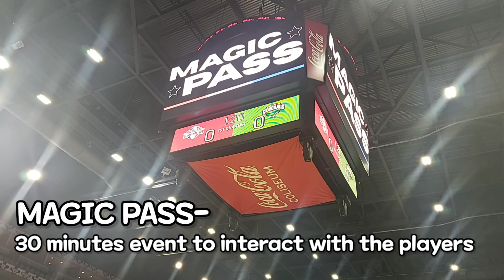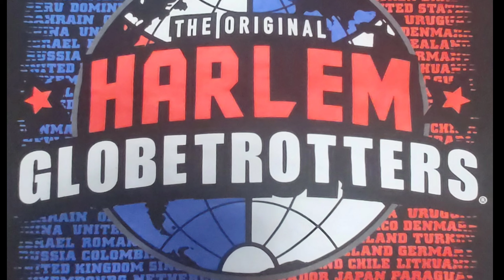HARLEM GLOBETROTTER IN TORONTO March 5, 2022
watch and witness rim rattling dunk, 3 point shooting, trick shot and showtime basketball with the Harlem Globetrotters World Tour in Toronto, Canada.

we meet players from Harlem Globetrotters
 the event was held at